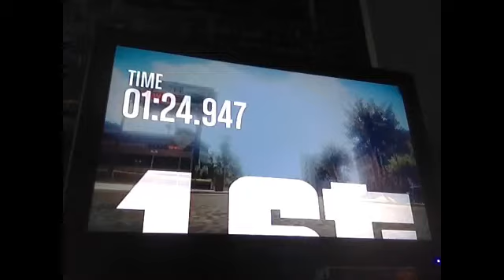Gta episode 2